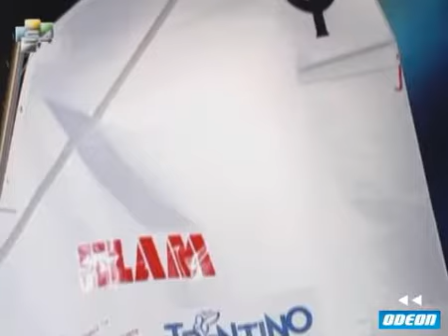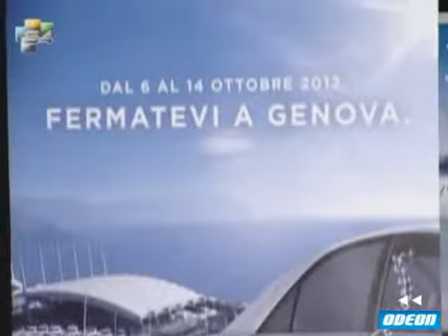S4 - 26 maggio 2012 (1)